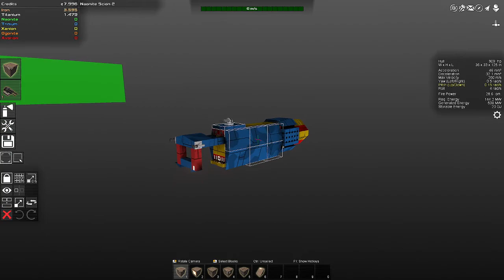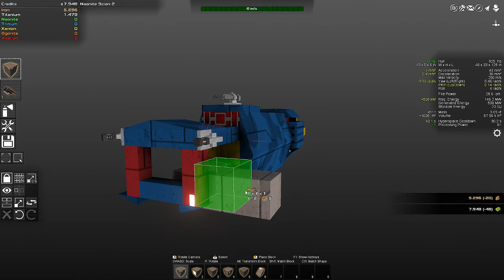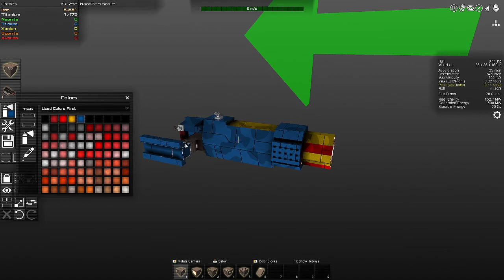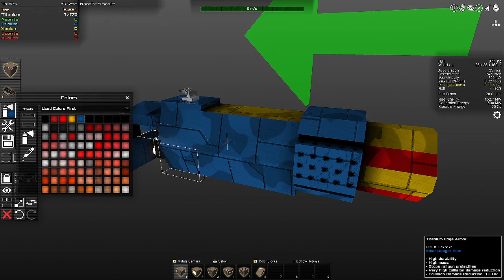Back at it again! [Avorion] #3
Dude I realy need to jump ahead with progression here lol. Thank you all so much for your support, your dood appreciates it.